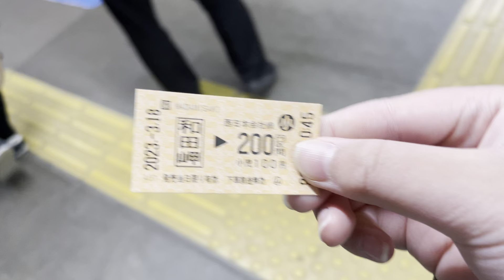和田岬線103系ラストラン当日に撮った改札に切符を通す瞬間2022年3月18日 (子供料金だった頃)